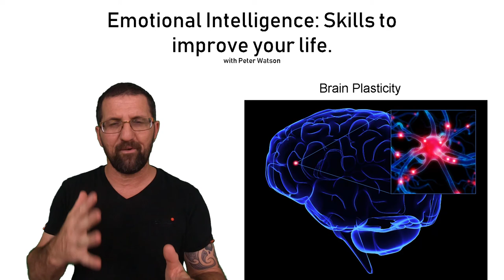Emotional Intelligence Crash Course: Video 10 Brain Plasticity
Emotional Intelligence course of 60 videos provided free by Peter Watson of Impact Facilitation. Videos being uploaded 3 times a week. This course and many others can be purchased for immediate access